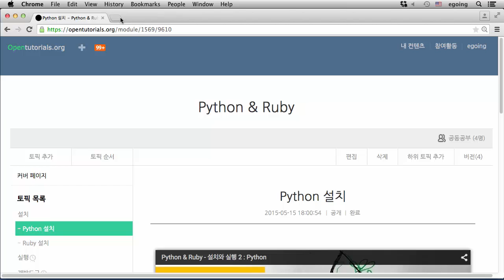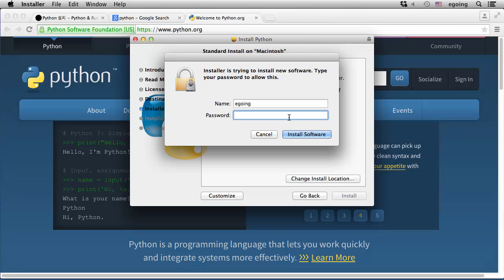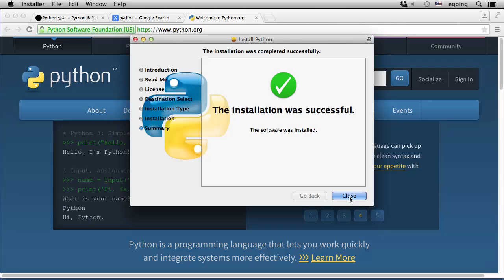Python & Ruby - 설치와 실행 2-2 : Python - OSX